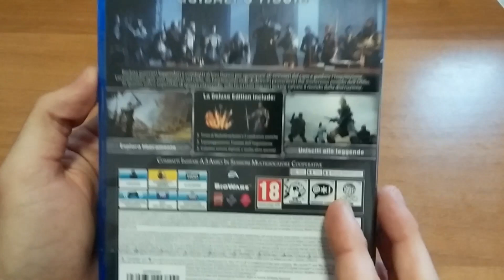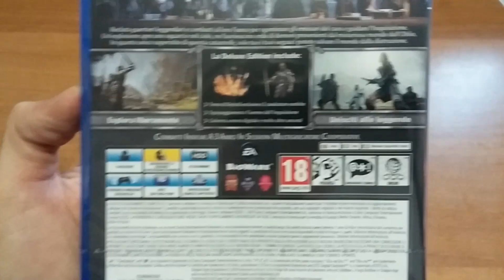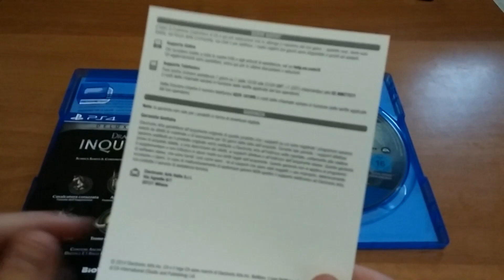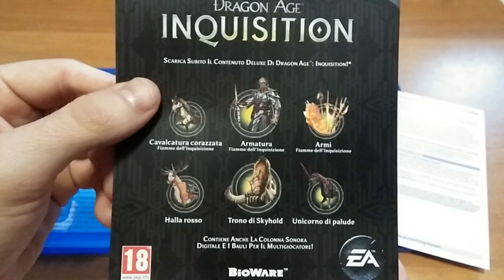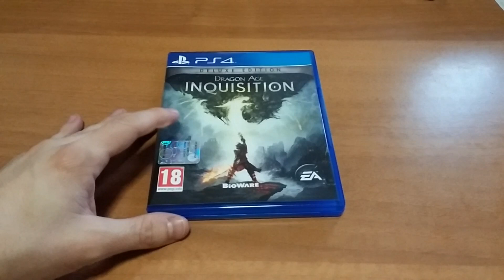Unboxing Dragon Age Inquisition Deluxe Edition Ps4 [ITA]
Ciao ragazzuoli! Andiamo ad unboxare il titolo del ritorno al gdr di Bioware, Dragon Age Inquisition.
Lasciate un commento per dirmi la vostra!
Grazie per il supporto e la visual!